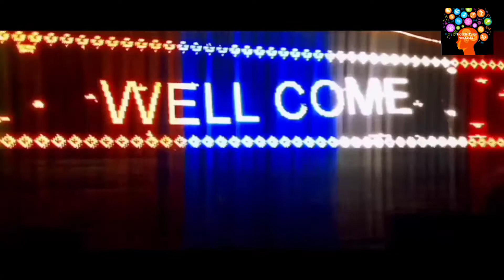Cinenatic travel of my cousin wedding.